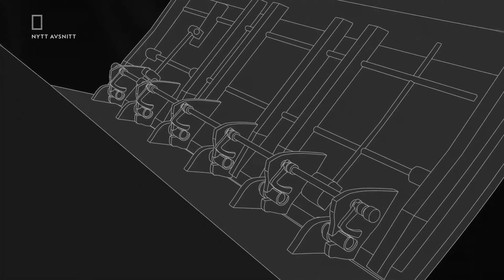Pan American World Airways Flight 125 Cargo Door Incident Animation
What Happened to the Aircraft: Pan Am Flight 125 was a scheduled flight from London Heathrow Airport to New York's John F. Kennedy International Airport. It suffered a cargo door failure that pointed to a fundamental design flaw in the early model Boeing 747's, a failure mode that was repeated with fatal consequences on United Airlines Flight 811.

The Documentary Is Called Air Crash Investigation, Mayday, Air Emergency Or Whatever The Hell You Call It And It Own By Cineflix So None Of These Animations Are Mine And The Episode is "Terror Over The Pacific" S24.E1